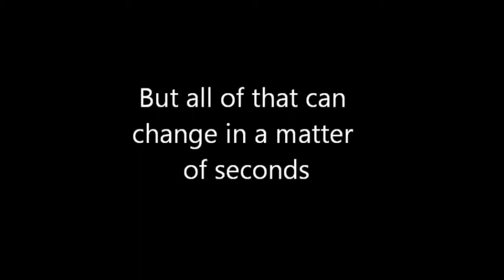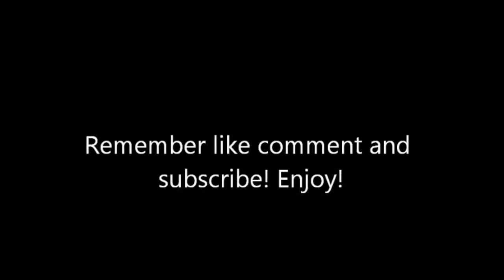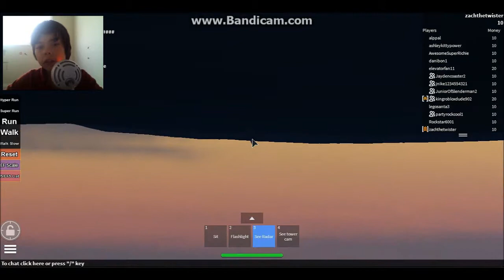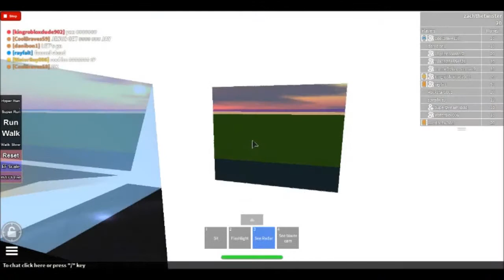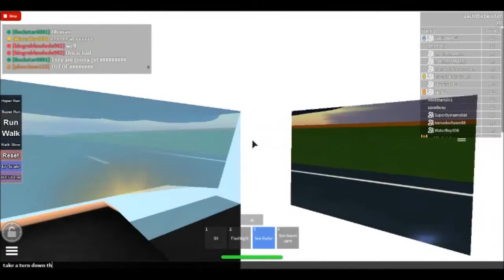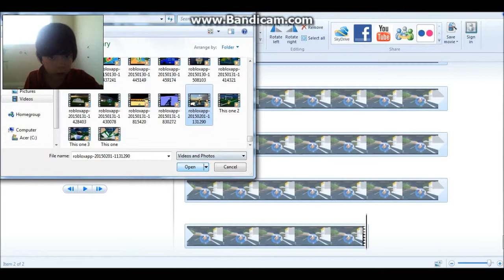Storm Chasing With Zachthetwister - Webcam and Mic again :D